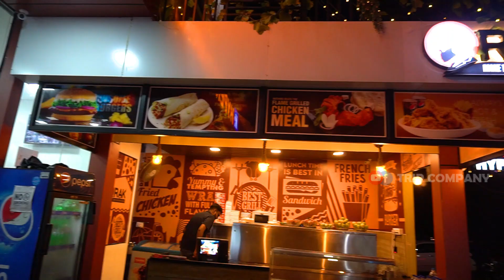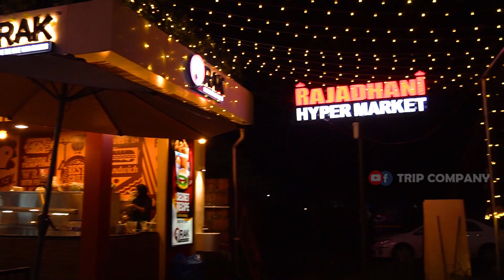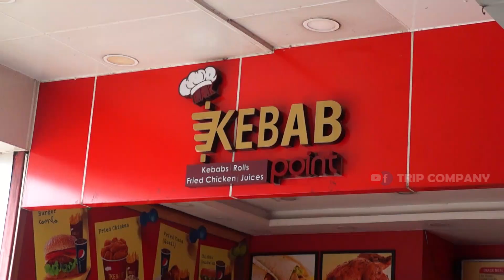Kannur Special Custard Apple Shake | Crispy Chicken Wrap | Fried Chicken | RAK Cafe Thalipparamba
കണ്ണൂരിൽ ജ്യൂസ്ന് പ്രശസ്തമായ കടകളുണ്ട്. കോക്ടൈൽ, മിക്സഡ് ഫ്രൂ്ട്സ് ജ്യൂസ്, കടി shake.. ആ വിഭാഗത്തിലേക്ക് പുതിയ ഒരു ഐറ്റം കൂടി.. സീതപ്പഴം shake. അതിനു പ്രശസ്തമായ ഒരു കടയിൽ ആണ് ഇൗ വീഡിയോ. കൂടാതെ അവിടുത്തെ സ്പെഷ്യലായ crispy chicken wrap. അതിന്റെ വിശേഷങ്ങളിലൂടെയാണ് ഇൗ വീഡിയോ.. കണ്ടു നോക്കി അഭിപ്രായം പറയുക.

Food Rate:
Seethapazham Shake ₹80
Crispy Chicken Wrap ₹100
Fried chicken ₹199 (2pc Chicken Combo)

location details:
RAK cafe
near Rajasthani Hyper market
Kurumathur, Thalipparamba
Kannur.

Another Kannur Videos

ലിങ്കിൽ ക്ലിക്ക് ചെയ്ത് പുതുതായി തുടങ്ങിയ ഞങ്ങളുടെ ഫേസ്ബുക്ക് പേജ് like 👍 ചെയ്തു സപ്പോർട്ട് ചെയ്യുക.